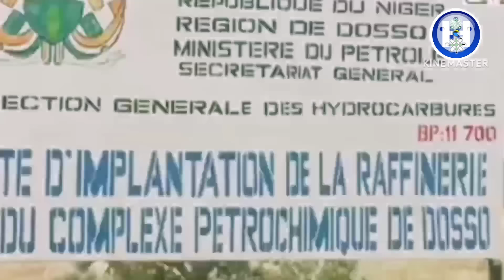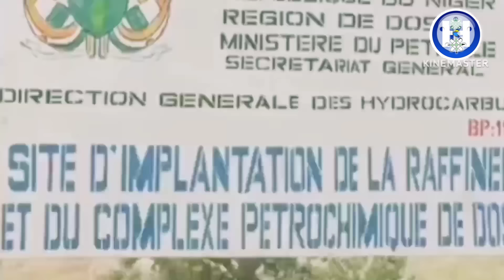Niger🇳🇪➕️Canada🇨🇦29\10\2024👉Labari Mai Dadi Yanzu Haka Batun Gina Sabuwar Matatar Mai A Niger🇳🇪 📢📢📢